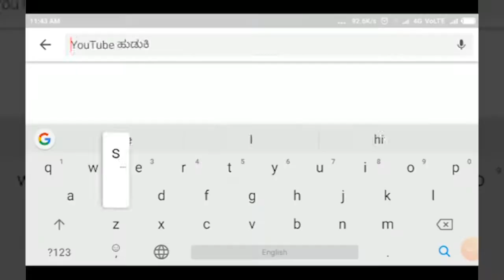RAIBAG-ಗುತ್ತಿಗೆ ಹಾಗೂ ಹೊರಗುತ್ತಿಗೆ ನೌಕರರ ಬೇಡಿಕೆಗಳ ಈಡೇರಿಕೆಗೆ ಆಗ್ರಹ||SATYAM TV KANNADA